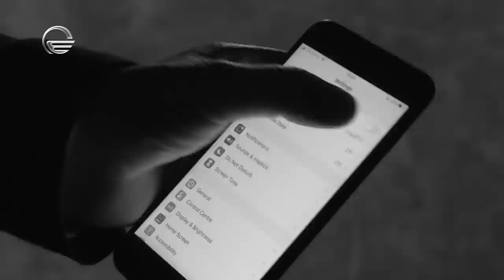Zura Kipshidze WithNoe | ზურა ყიფშიძე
Our partners are: Lisi Topograph, Credo Bank and Vazis Kalami

ჩვენი პარტნიორები არიან: ლისი ტოპოგრაფი, კრედო ბანკი და ვაზის კალამი